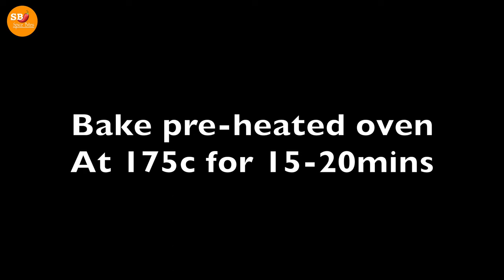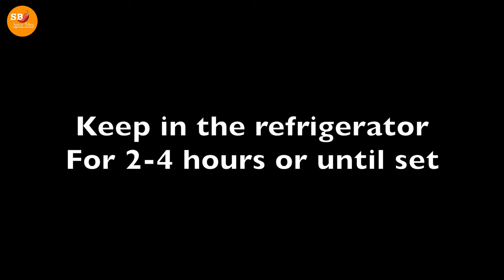Peach & cream roll cake | vanilla roll cake recipe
swiss roll cake recipe | vanilla swiss roll cake recipe | cream roll cake | cream roll cake recipe | roll cake recipe | roll cake recipe easy | roll cake recipe at home

A Swiss roll, jelly roll, roll cake, cream roll, roulade or Swiss log is a type of rolled sponge cake filled with whipped cream, jam, or icing. The origins of the term are unclear; in spite of the name "Swiss roll", the cake is believed to have originated elsewhere in Central Europe, possibly Austria or Slovenia. Enjoy

Ingredients;
3 eggs - room temperature
sugar 1/2 cup (100g)
all purpose flour (maida) - 1/2 cup (60g)
unsalted butter (melted) 2tbsp
3 peaches

powdered sugar 1/4 cup (25g)

*** baking tine size 28x38cm ***
*** oven: bake preheated oven at 175c for 15 to 20 minutes***

CUP SIZE:
FULL CUP 250ML | HALF CUP 125ml | 1/3 CUP 80ML | 1/4 CUP 60ML | 1 TBSP 15ML | 1/2 TBSP 7.5ML | 1 TSP 5 ML | 1/2 TSP 2.5ML! *

              (You can choose any cake ideas from our Baking Recipes)

Don't Go by tubebackr & Scandinavianz